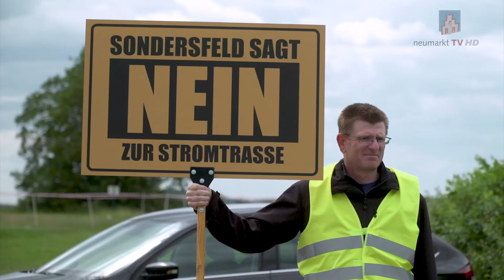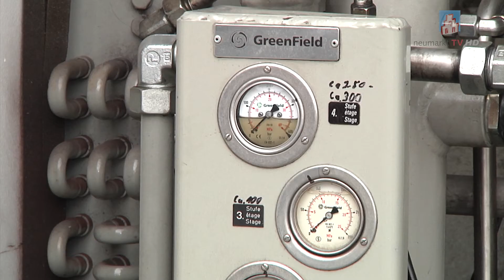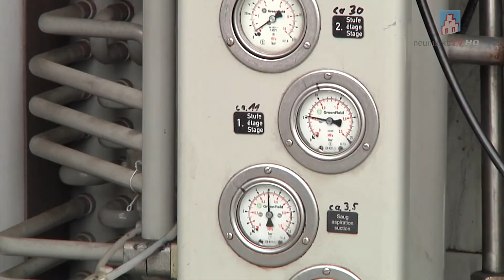Stromtrassengegner demonstrierten gegen neues Gesetz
Da in den letzten Wochen Rathäuser für den Publikumsverkehr gesperrt waren, konnte man öffentlich ausliegende Unterlagen nicht einsehen. Auch Vor-Ort-Versammlungen mit Bürgern waren nicht wie gewohnt möglich. Damit in solchen Zeiten Projekte trotzdem weiter vorangetrieben werden können, hat die Bundespolitik letzte Woche das sogenannte Planungssicherstellungsgesetz auf den Weg gebracht. Stromtrassengegner sehen sich dadurch zahlreicher Möglichkeiten beraubt...